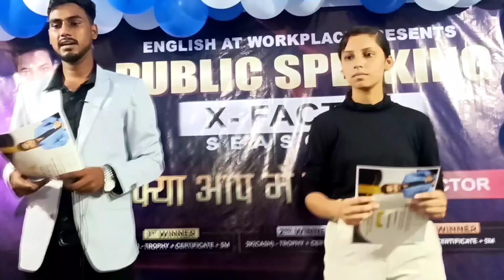PUBLIC SPEAKING X FACTOR SEASON -4 |Hazaribagh |Mr. Birbal | @englishatworkplace6708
PUBLIC SPEAKING X FACTOR SEASON -4 ROUND -1 in Hazaribagh( JHARKHAND) - By AAYAN SIR

@ENGLISH AT WORKPLACE

What a wonderful performance Mr. Birbal
Your message has deeply impacted in the lives of people for sure!

Ladies and gentlemen, gather 'round as we unveil a spectacle that will ignite the stage and captivate your hearts!

@ENGLISH AT WORKPLACE

Public Speaking X factor round 1 was held on 2nd July, 2023 in Hazaribagh under the supervision of Aayan_sir
at ENGLISH_AT_WORKPLACE🏆🏅🏆

🙏Give your crucial vote for me to go in the 2nd Round  🙏

AAYAN_SIR is an English language trainer, founder of ENGLISH AT WORKPLACE and two times JOSH TALKS SPEAKER . He trains the people pertaining to improving their communication skills, interpersonal skills, soft skills along with their personality traits. He is really passionate about changing the lives of people and transforming them from ordinary people to extraordinary personalities. Having a visionary mindset he comprehends the crux as well the demands of the global world as the international clients and employers have become sophisticated and remaining better skills than before.
So, having seen the rapid change and modernization across the world our course and its contents are specially designed as per this new era.

Aayan sir conducts special sessions for :

Speaking English
public speaking
Communication skills
Interpersonal skills
Soft skills
Presentation skills
Personality development
Interview round
Extempore round
Corporate trainings
Anchoring round
Debate and GD
Voice and accent trainings and so on..

In this channel English_At_Workplace you will get your all doubts cleared because here you will be taught in a very easy method.

I'm sure you would love this one

  🙏🙏🙏Thanks 🙏🙏🙏
If you want to watch previous video lessons

4) How to use Since and For?

11) A comment on Aayan sir by Monalisa ma'am 😍😍

12) Secrets to improve your communication skills

15) Don't use these aggressive body languages - by Aayan sir

16) Syllable stress changes the meaning of the sentences (Voice and Accent session)